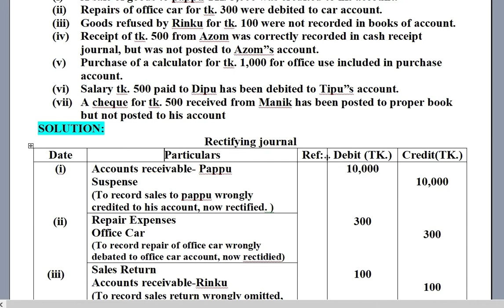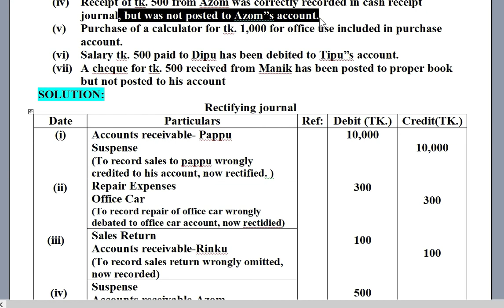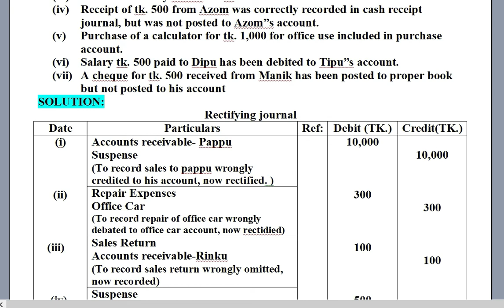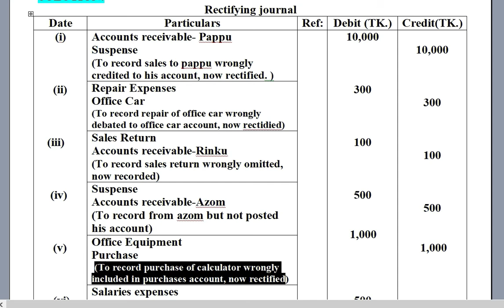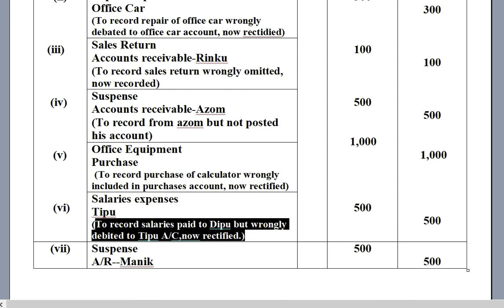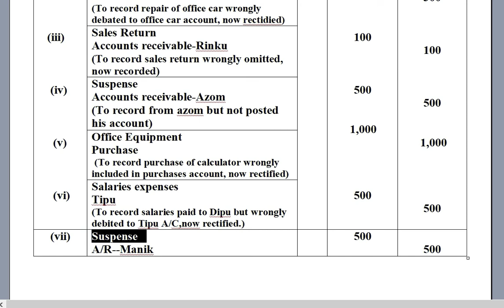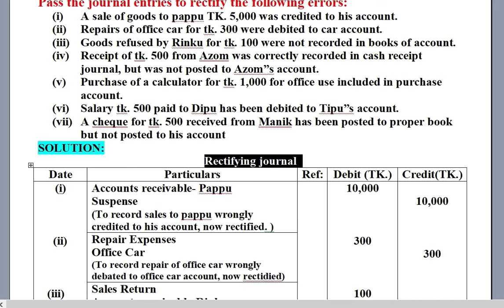(Zasim Education) Principles of Accounting // Chapter 3 // Hons. 1st Year // বিবিএ অর্নাস প্রথম বর্ষ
For BBA HONOURS 1ST YEAR . Department Of Accounting